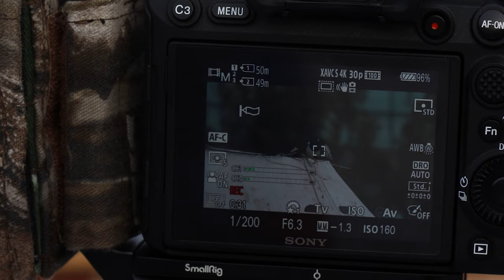Bird Photography in The City | Magpies, Turtle Doves and Brown-eared Bulbuls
You don't have to go far to make photos of birds. Often, some of the most common things you see every day can be beautiful if you look closer with passion.

Hello everyone, this is my very first YT video so please be nice to me. Thanks ;)